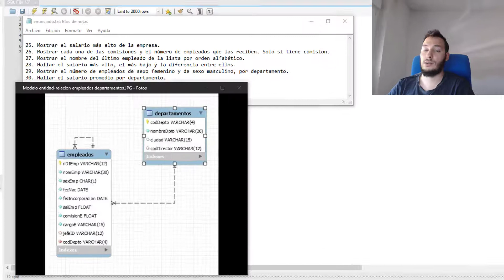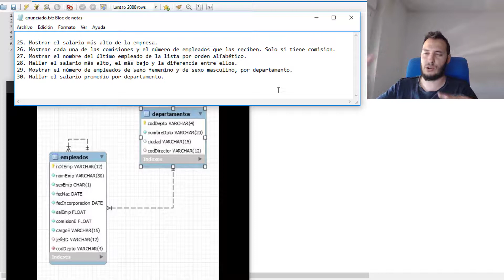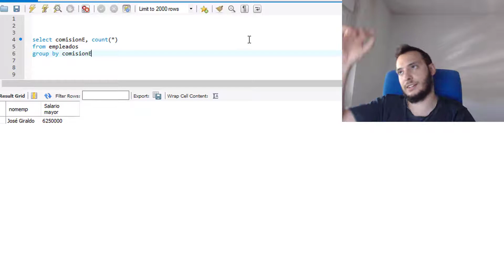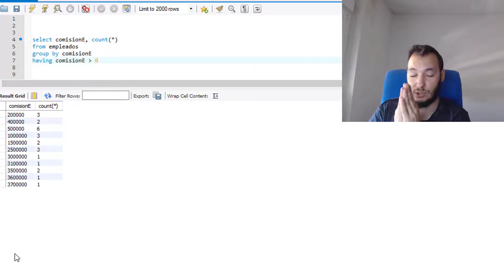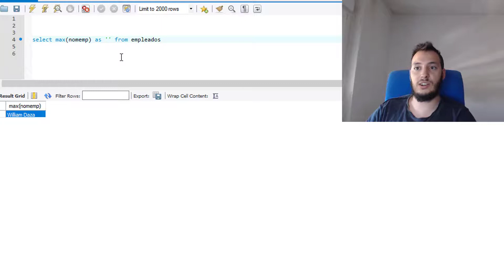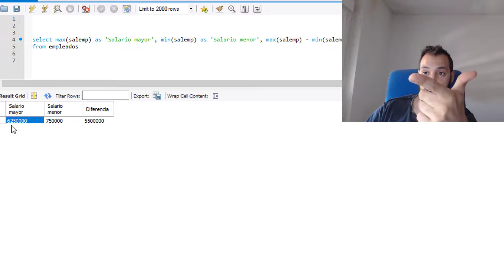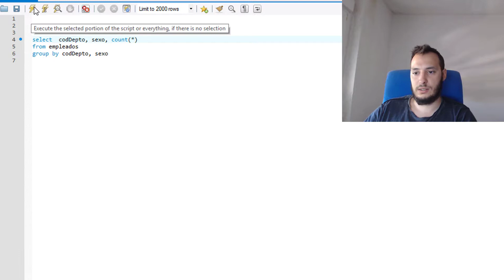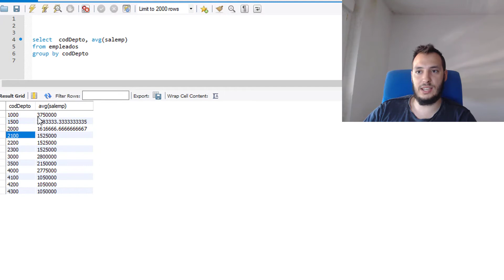Ejercicios SQL - Consultas #5 - Funciones de agrupamiento en empleados y departamentos (MySQL)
- Enunciado:

25. Mostrar el salario más alto de la empresa.
26. Mostrar cada una de las comisiones y el número de empleados que las reciben. Solo si tiene comision.
27. Mostrar el nombre del último empleado de la lista por orden alfabético.
28. Hallar el salario más alto, el más bajo y la diferencia entre ellos.
29. Mostrar el número de empleados de sexo femenino y de sexo masculino, por departamento.
30. Hallar el salario promedio por departamento.